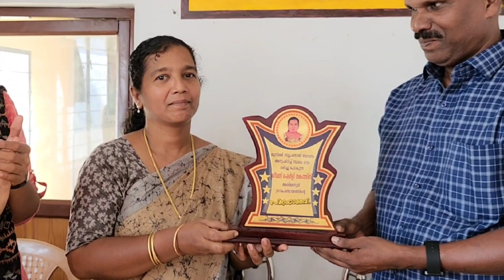അതിയന്നൂർ ഗ്രാമപഞ്ചായത്തിൽ നിന്നും സ്ഥലംമാറ്റം ലഭിച്ചു പോകുന്ന പ്രിയ സഹപ്രവർത്തകർക്ക് താൽക്കാലിക വിട